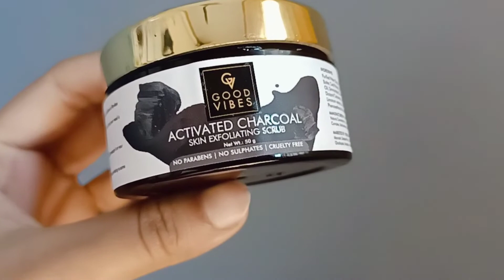Good Vibes charcoal Scrub How to use Face scrub charcoal face scrub how to use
charcoal face scrub how to use / Good Vibes charcoal Scrub Review / How to use Face scrub
scrub scrub 🖤 Good Vibes Scrub Review How to use Face scrub How to Apply face scrub At home sk fashion lifestyle
good vibes Activated Charcoal Skin Exfoliating scrub
NO PARABEN NO SULPHATE CRUELTY FREE
GOOD VIBES FACE SCRUB
good vibes charcoal face wash
scrub sk fashion lifestyle,how to apply face scrub at home,scrub scrub 🖤 Good Vibes Scrub Review How to use Face scrub How to Apply face scrub At home sk. black heads removal scrub,kaise kare
 How to use Face Scrub How to apply face scrub remove black heads
face scrub is a very important part of any Beauty routine scrub not only helps remove dead skin cells but also helps with black heads
with heads dust & deep cleansing porse and face and smooth glowing skin care
scrub
Aj ki video
1-Scrub 10 to 15 days me use karen
2-daily skin care routine follow Karen
3-scrubbing karne se pahle face wash Karen and hand wash Karen
4-iske bad aapke pass steamer hai to aap steam le agar aapke pass steamer nahin hai to aap gungune Pani se apna face wash kar le ya FIR ek bagone mein Pani garam karke iski bhanp le le
5-next good vibes scrabing karna hai gently massage karna hai halke hathon se scrubbing Karna hai
6- scrubbing complete hone ke bad moisturizer use karle
how to use Face scrub, good vibes charcoal face scrub sk fashion lifestyle,how to apply face scrub at home,remove black heads,black heads removal scrub,everyuth scrub in hindi scrub, scrub how to use, charcoal face scrub kaise lagaye, good vibes charcoal face scrub review, everyuth scrub side effects, tan removal scrub review,scrub kaise kare,natural scrub, scrub naturals exfoliating scrub
About me
l love skincare 🖤 Makeup 🖤 Hair just about anything to do with Beauty lifestyle tutorials reviews & first impression are what I do most
Hope you guys are enjoying today's video 💜 what videos do you want to see next week 💜 Lots of love
scrub scrub 🖤 Good Vibes Scrub Review How to use Face scrub How to Apply face scrub At home